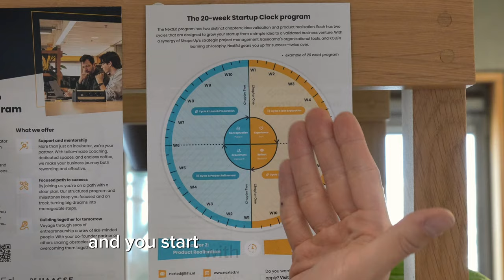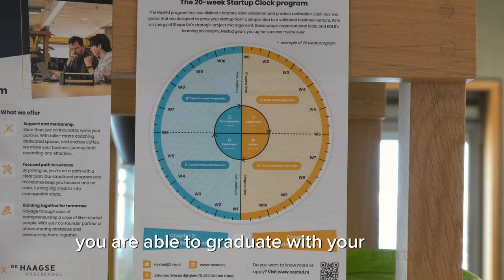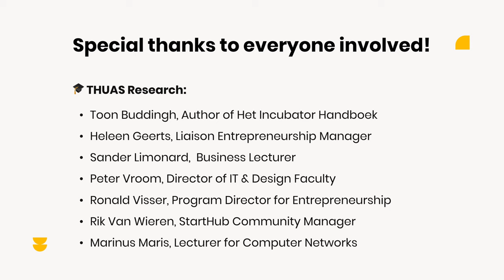The Hague NextEd Incubator | Thesis Presentation Video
Today, I will bring you on a journey through 5 months of work during my graduation project, creating a Startup Incubator innovation Hub at The Hague University of Applied Sciences. I show you the process from the beginning till the end of how the abstract idea came into existence in such a short amount of time. Enjoy!

About me:
I'm extremely detail-oriented, but still a big-picture thinker. I like to add some interesting twists when I'm dealing with problem-solving, looking for something out of the box. I am currently studying at The Hague University of Applied Sciences. My hobbies include photographing everything I see, building LEGO® sets, bingeing MCU movies, playing video games, and obsessing over anything design.

I'm always looking to grow my personal and professional network.